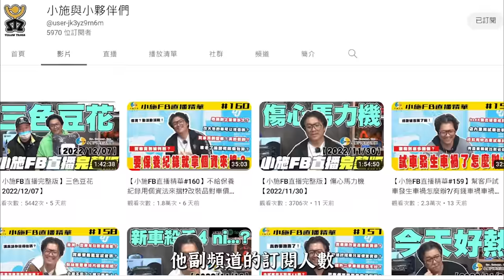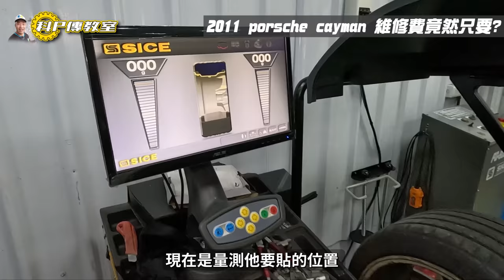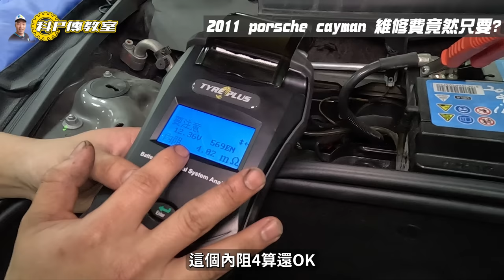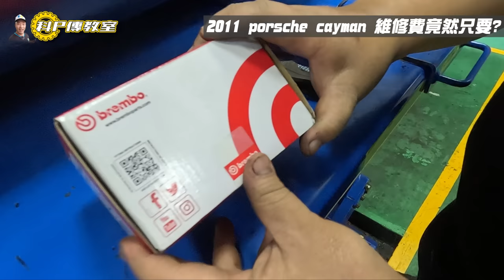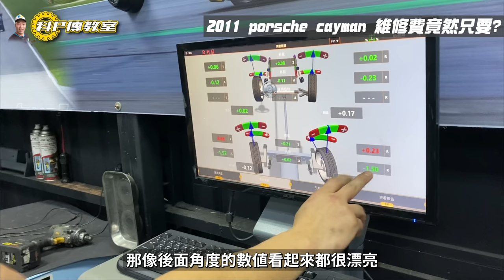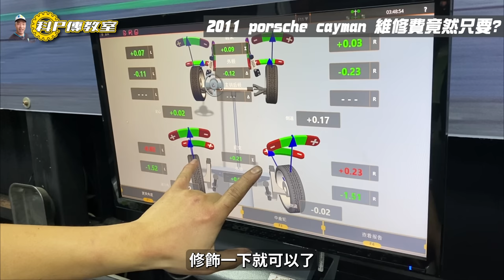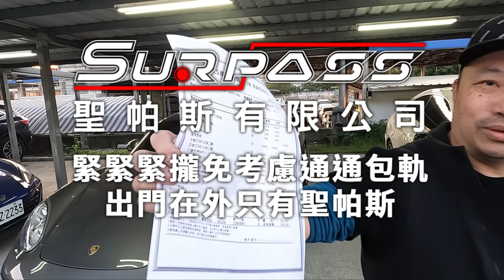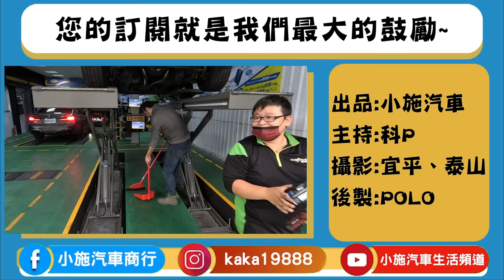【科P傳教室 EP155】保時捷cayman進廠檢修一次要花多少錢??/2011 porsche cayman